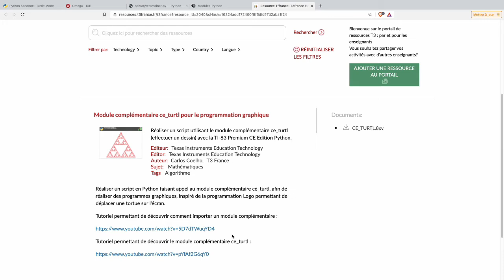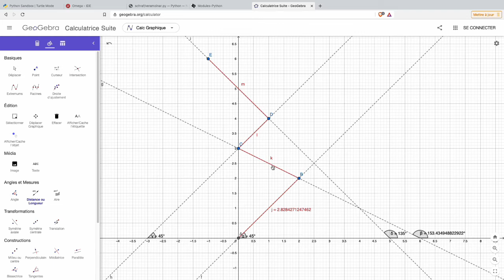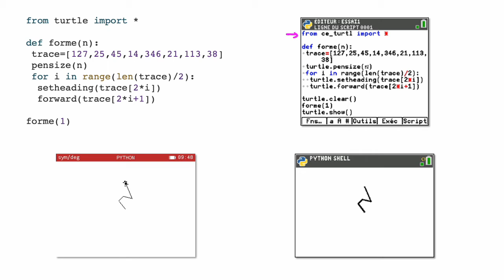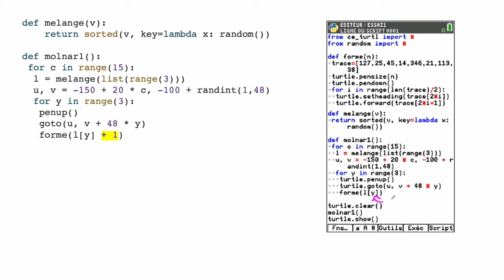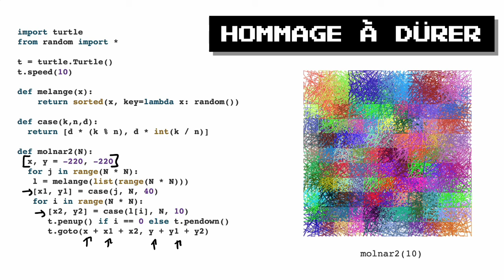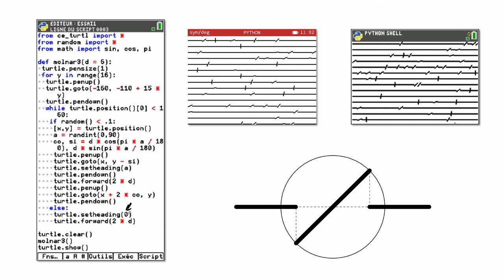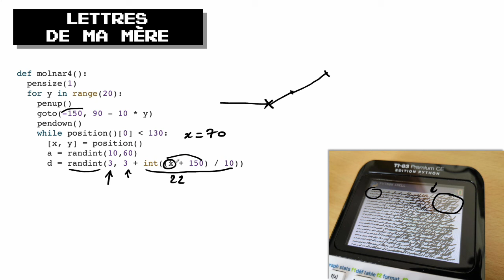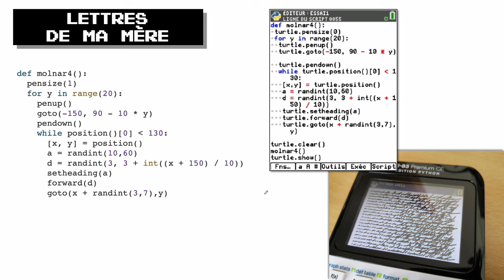Art avec la tortue Python : Corrigé des 4 exercices inspirés des oeuvres de Vera Molnar